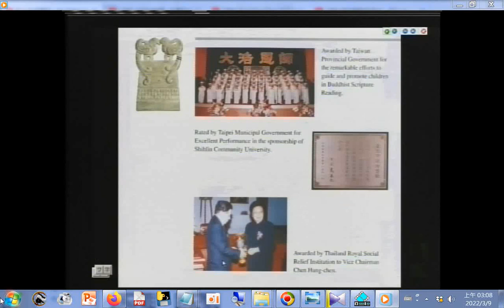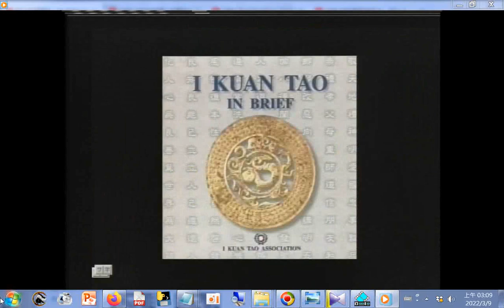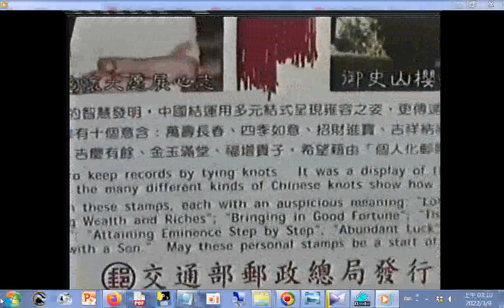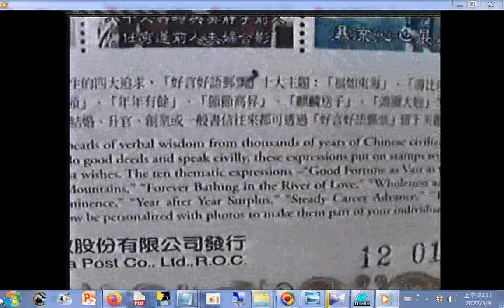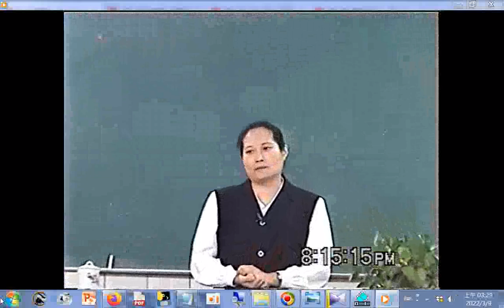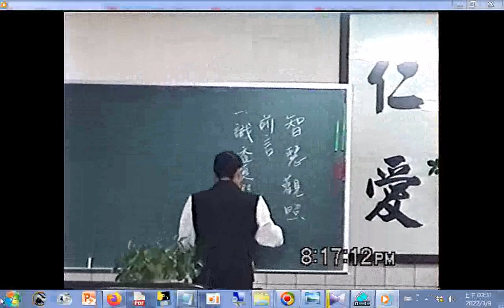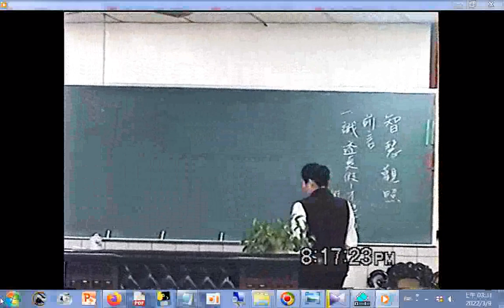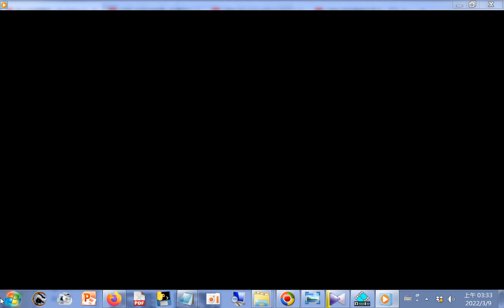ikt+綜合成全班楊領任慈悲+李講師講解智慧觀照